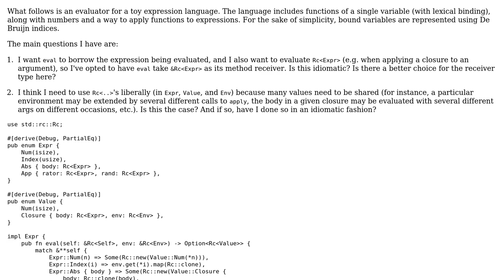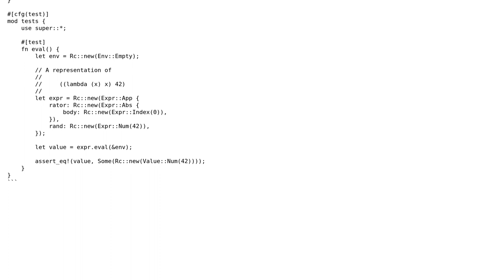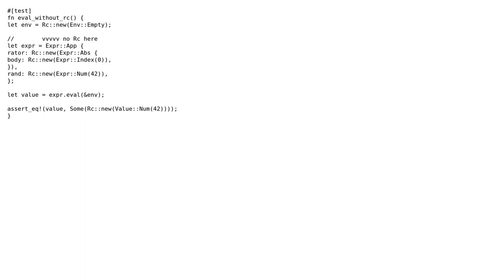Code Review: Simple expression evaluator in Rust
With thanks & praise to God, and with thanks to the many people who have made this project possible! | Content (except music & images) licensed under CC BY-SA | Music | Images & others | With thanks to user Zeta user William Lewis and the Stack Exchange Network Trademarks are property of their respective owners. You are responsible for your own actions.